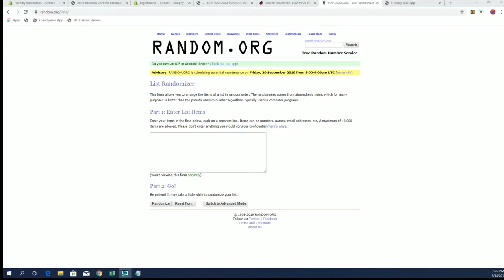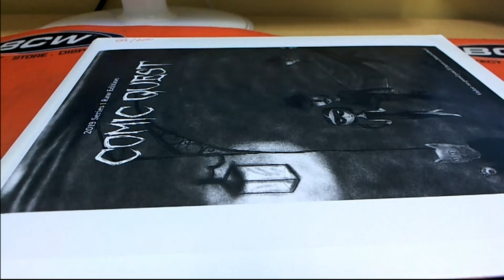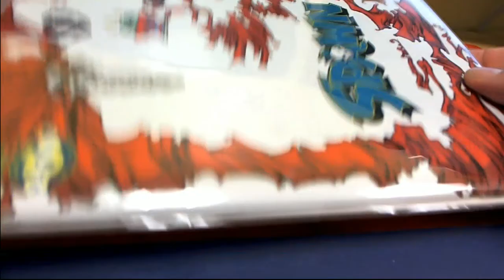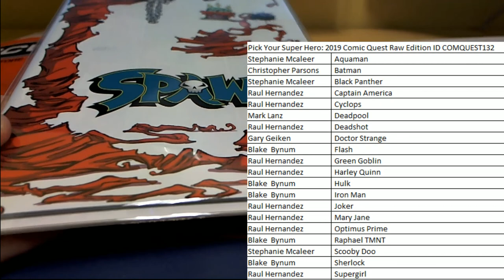2019 Comic Quest Raw Edition ID COMQUEST132